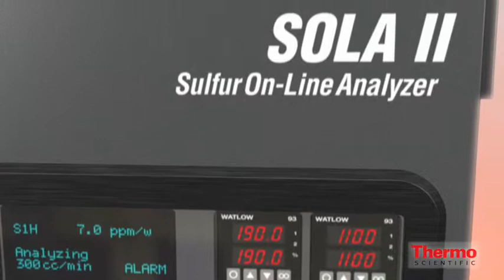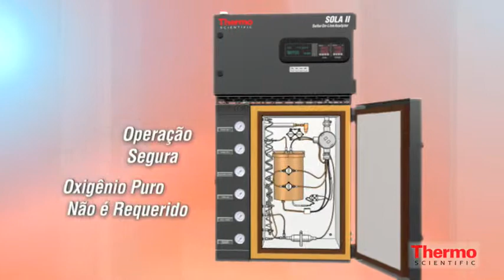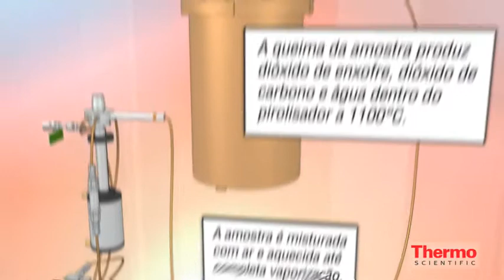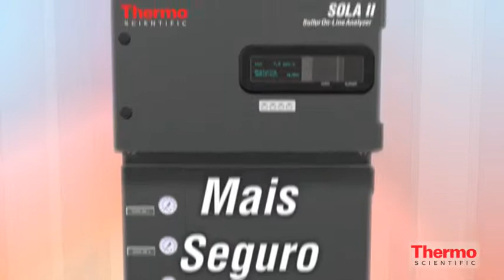SOLA II - Demonstração